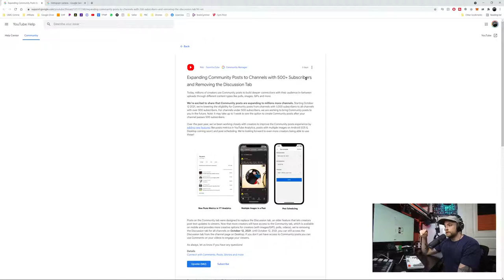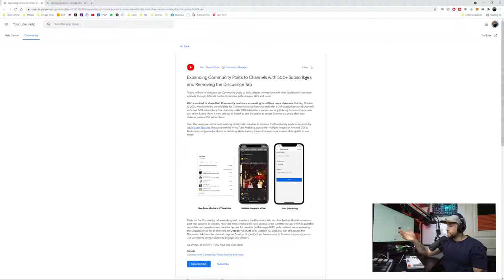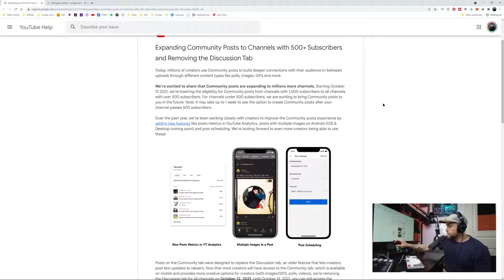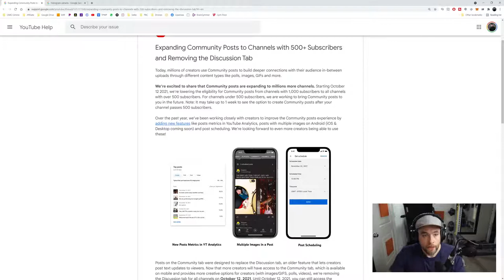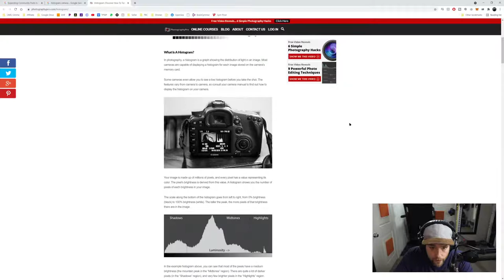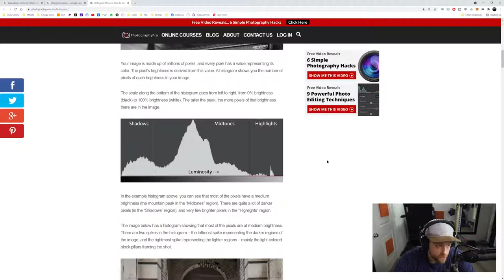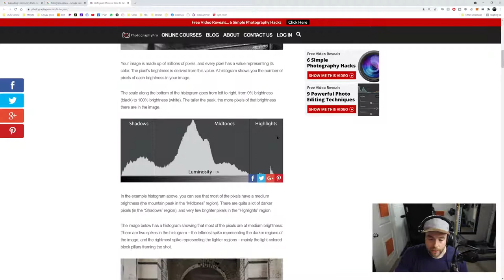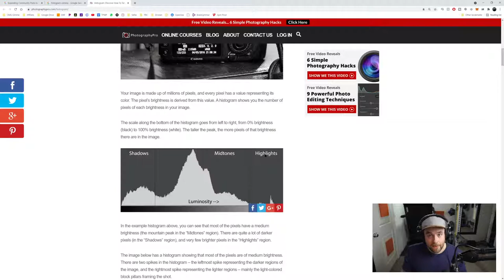6 Methods for Achieving PERFECT Exposure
This week on The Creative Control Room Podcast (Episode 92), I reveal SIX different methods for achieving perfect exposure for your videos (and photos). Plus, I discuss a recent change from YouTube that will benefit smaller creators.

TIMESTAMPS:
00:00 - Pre-show/BTS
02:37 - Show Intro
03:49 - Updates for the Week
06:16 - News: YouTube Lowers Subscriber Requirements for the Community Tab
09:25 - Main Topic: 6 Methods for Achieving Perfect Exposure
26:14 - Quick Recap of Exposure Methods
26:50 - Exposure Caveats
34:00 - Show Outro

PODCAST GEAR:
Main Camera
Main Camera Lens
Top-view Camera
AWESOME Switcher Board
Stream Deck
Video Light
36" Softbox
Audio Interface

HAFEYDIGITAL.com